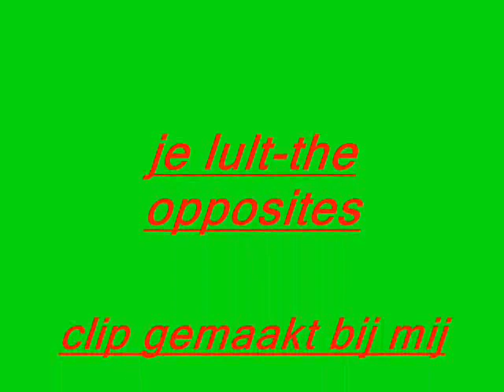le lult by the opposites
mijn muziek video voor je lult